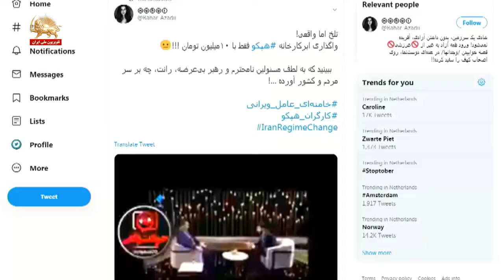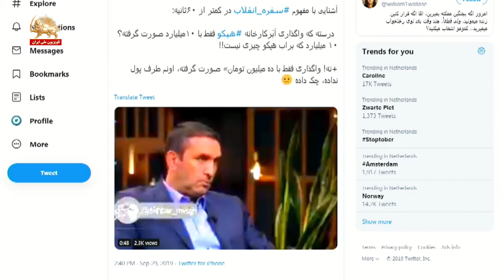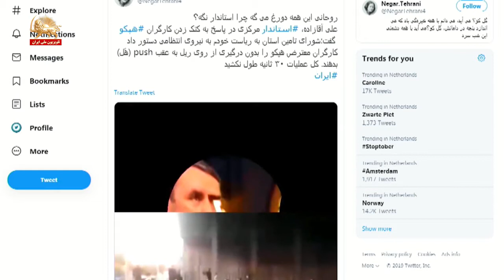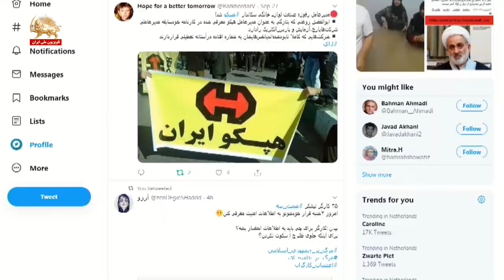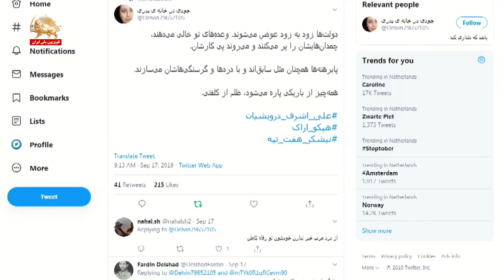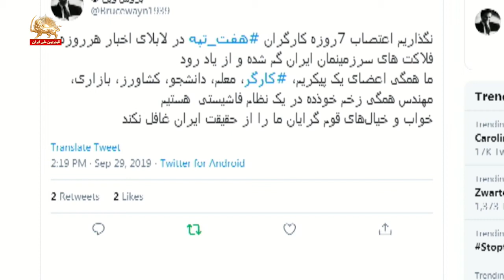هشتاد درصد مردم در حکومت آخوندی زیر خط فقر هستند – ری‌توئیت-قیام ایران